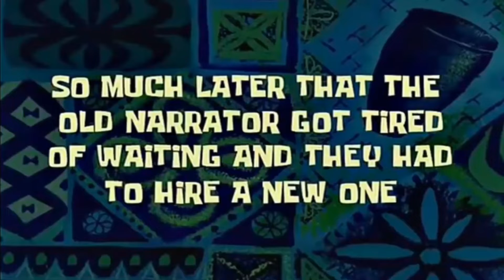Victorias con MINIMOS Porcentajes!!, La técnica MONTAGOLEM!, Clash of Clans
Hoooolaaaa claaaaasheeeerrrrssssss y bienvenidos a un episodio en donde los goblins... digo los Montagooleeems serán los protagonistas!!
Podremos llevaron sus ayuntamientos??